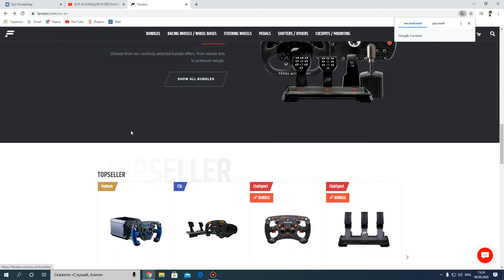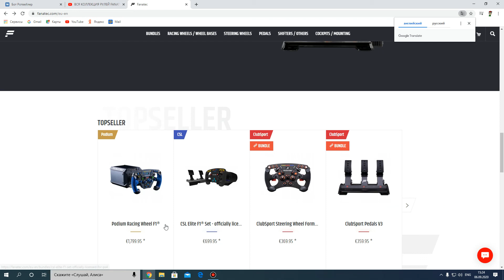Сайт Fanatec.com умер...